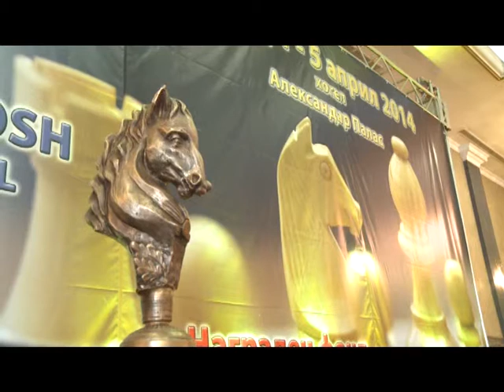2014 03 31 Otvaranje na Karpos Open